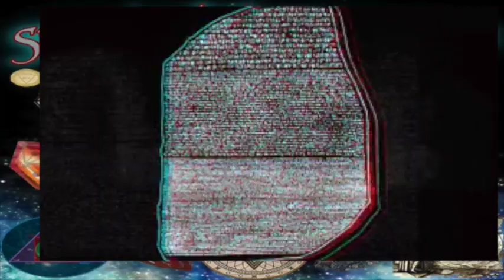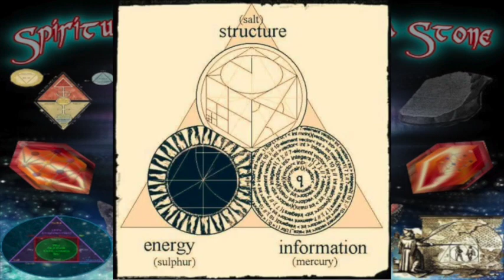The Spiritualosopher's Rosetta Stone - A Mystic Hip Hop Philosopher Steez Mix ((432))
Plenty of lore around the intriguing mystery about the Philosopher's Stone, as well as the Rosetta..  Many seekers in the past seemed to be motivated by money, fame and power- how cliché right?  haha..  On top of that, many accounts & tales are told about these things from the biased & limited minds of the materialist fantasizing about a magic elixir, crystal or formula that would manifest financial wealth for them..  How'bout this: you are your own philosopher's stone!  you are the crystal, you have within you the capacity and capability to transform, transmutate, transcend, and metamorphasize into a krystened being of golden consciousness..  You are more powerful and consciously complex than crystals..  i love crystals, don't get me wrong, but the new age notions have led people to mistreat them like a spiritual crutch, instead of a tool & conscious companion.

There were a few ways to go about this mix, which resulted in me diverting a certain set of songs for projects to come in the future, while merging the rosetta stone and philosopher's stone ideas, references and concepts into the same musical mixture as my latest featured fixture.  I'm not claiming to know a ton about this stuff, but it's to get the listener (including myself) curious and encouraged to delve into ancient philosophy, alchemy, and other knowledge that helps one on their path of self discovery and improvement..  This mix is a bit convoluted and disorienting, kinda like tripping down the rabbit hole without a firm foundation of prerequisite knowledge, moving between history and his story to figure out the real, where minds long before us went wrong in their experiences, which allows us to use those lessons to further our evolution and the whole of humanity as well

playing on the rosetta stone aspect of language expansion, i thought it'd be fitting to have some talented linguists showcased who have certain levels of knowledge and awareness about spiritual & philosophical (spriritulosophical) principles that can help key in humanity towards higher consciousness thus improve all aspects of life..

From one of the photos i used in the video, there's much more info and many info graphs that expand one's understanding of many things about consciousness & Natural Law from that source- here's the video since we're on the topic of the philosopher's stone, but you'll see the link for his website there

something i find interesting and possibly a bit ironic is how i've observed (including myself at times) people getting into occult knowledge, mystery school traditions, esoteric or exoteric philosophy, etc: they get into them but they remain somewhat mystified or not integrated the knowledge into themselves, or just plain remembered from within and heard the confirmation, thus unlocking blockages of innerstanding..
We get into these things, but can forget to apply them to our well being, or we don't prioritize knowledge of self before getting into such things, or bypassing proper initiation into them with trusted sources and/or people/guides..

I would like to delve more into alchemical aspects of self and nature, like spiritual and herbal alchemy..  These things take time, energy, devotion, persistence, openness, pre-requisite knowledge, etc..  if not done properly, one can seriously damage themselves, either physically or mentally, which is why it's important to really understand what you're getting into with these things..  This album is a concept album meant to wet the appetite for digging deeper into these teachings, sciences, etc to better ones'-self in the end..  Spiritual alchemy is about ascension- converting your base-level consciousness into golden consciousness and maintaining a stellar personality on a multidimensional level from there on out..

                               ◊◊◊◊◊◊◊TRACKLIST◊◊◊◊◊◊◊

Introetry
Transformation All Stages - Bay Area Art Collective
Zen - L'Roneous ft. by Elusive
Art of Facts - Nu Vision Project x Asop x Sethikus Boza x Manly P Hall
Alchemist - Mr Traumatik
4 All Y'all - Conspirituality ft. Ndidi Cascade
Primordial Knowledge - Kalki
Hare Krishna (King Britt Funke Remix) - Tony Scott x Rosetta Redacted
Rosetta Stone - Sub Conscious
That's The Way - Jewels Hunter
Ancient Bell (Philossilized Stone ReFix) - Living Alliance Of Love
High Plains Spin Drift - Asop ft. by Elusive
Occult Vocalist - R.I.Z.
The Vision - MOOD
Escoteric Sorrow - The Goods
Secrets of The Golden Flower - Son of Saturn
Transmutation (Ecclesiastic Kybalion) - Illuminati Congo
Philosophers Stone Age - The Lost Children of Babylon ft. White Lotus
Rosetta Redux (intermission) - Various
Lighthouse Blue (Revealing the False Light) - Eligh x Sethikus Boza
Dark Side of The Sun - Labtekwon
Night & Day - Of Mexican Descent
Universe @ My Fingertips - Very
Philosophy Heals The Soul - Tonedeff
Philosopher's Stone - Courage
Outro - Meditate

mixed in 432HZ on 9/1/21 in La Ciotat by Derek Bartolacelli

PEACE